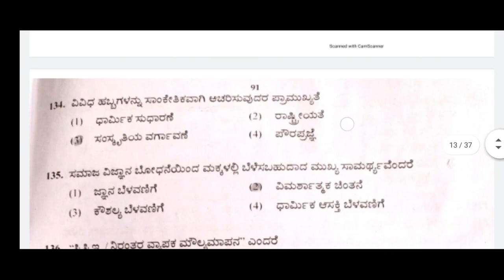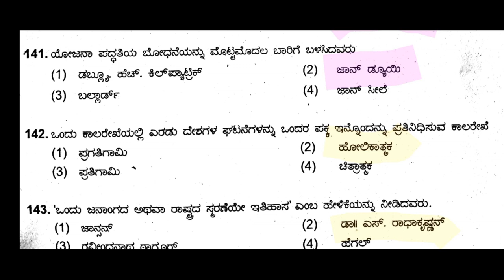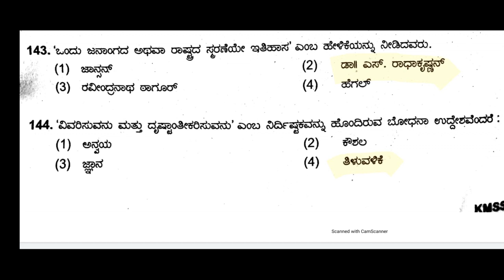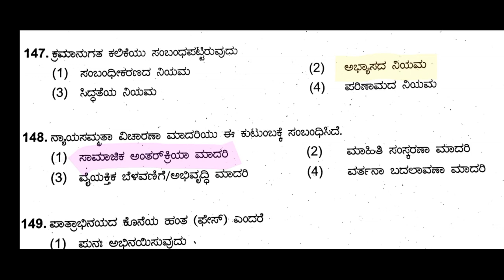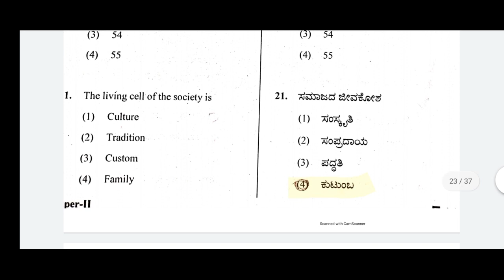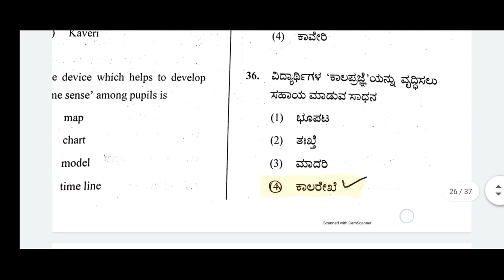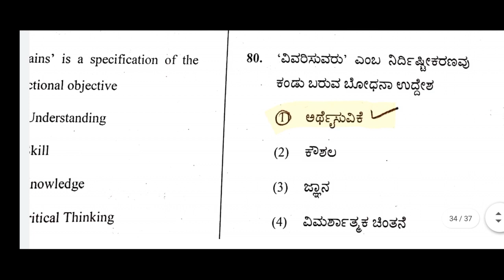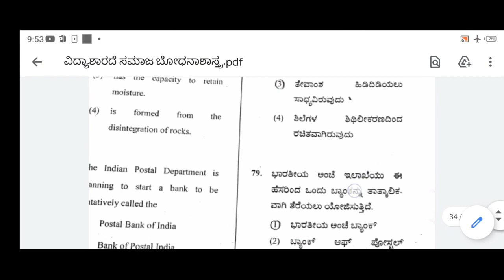Krtet-2021 ಸಮಾಜ ವಿಜ್ಞಾನ ಬೋಧನಾಶಾಸ್ತ್ರದ important Rapid revision PYQ'S (part--2)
ಸಮಾಜ ವಿಜ್ಞಾನ ಬೋಧನಾಶಾಸ್ತ್ರದ important Rapid revision PYQ'S (part--2)